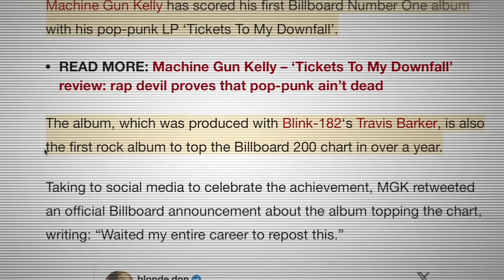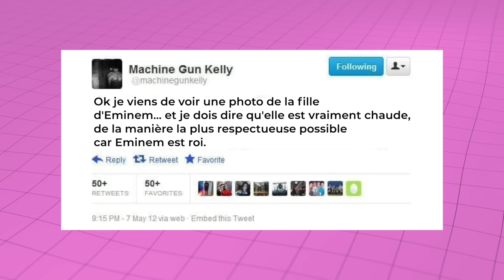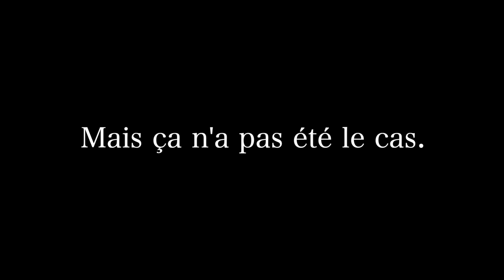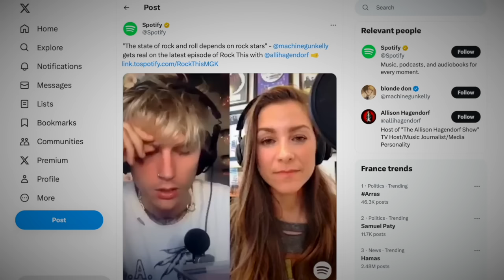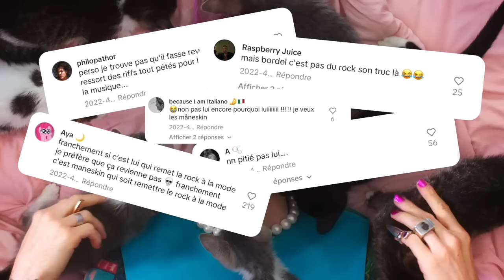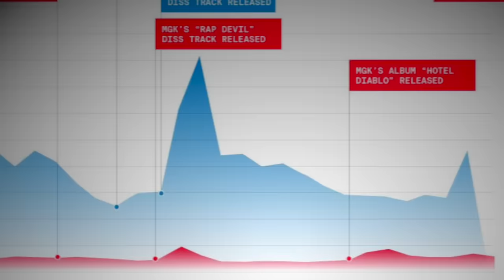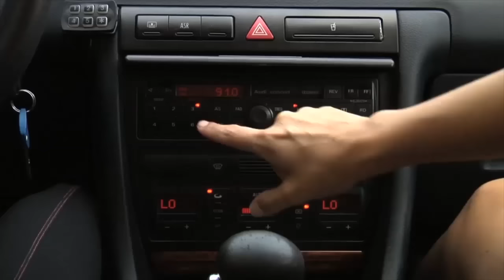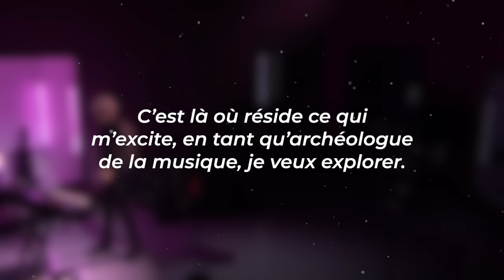MACHINE GUN KELLY : DÉTESTÉ MAIS INTOUCHABLE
Machine Gun Kelly, c’est un artiste qui navigue entre rap et pop-punk, en étant détesté par les deux communautés mais en restant extrêmement suivi… Voici sa stratégie derrière ces clashs.

Montage, écriture, miniature par moi-même.

Mon matos* :
Mon ordi
Mon micro
Ma carte son
Ma caméra

Chapitrage :
00:00 - 01:23 : Intro
01:23 - 03:32 : Ses débuts
03:32 - 05:23 : MGK VS Eminem
05:23 - 07:29 : Du rap à la pop-punk
07:29 - 08:42 : MGK VS Corey Taylor
08:42 - 10:37 : Rejeté par la communauté
10:37 - 14:24 : Clasher pour grossir
14:24 - 15:46 : Faire ce qu’il aime, sans limite

• Toutes mes sources sont citées plus hauts. Ces vidéos sont des vidéos de vulgarisation, certaines infos peuvent être incomplètes, ou certains angles peuvent ne pas être abordés.